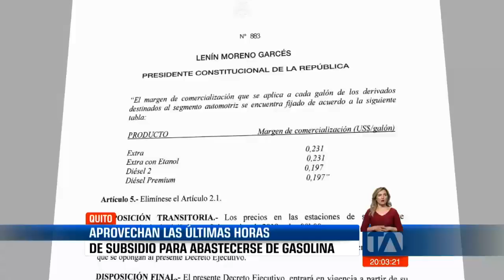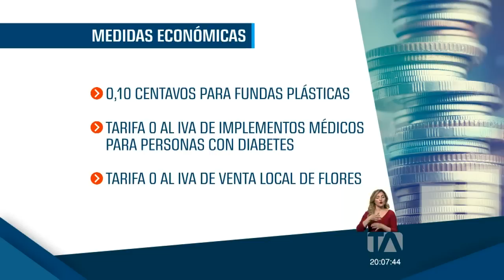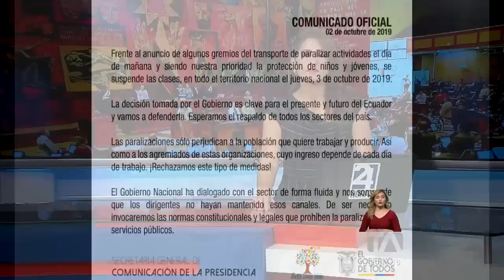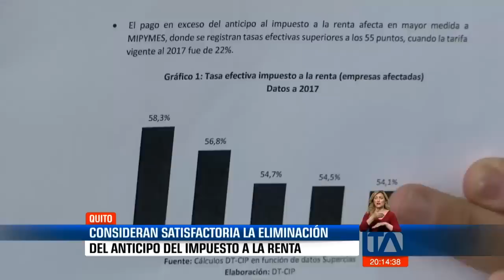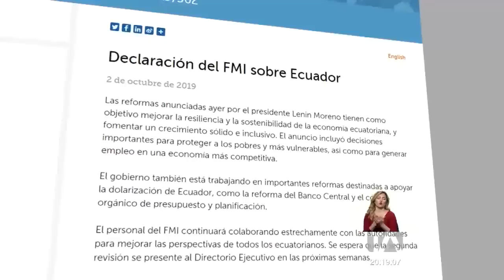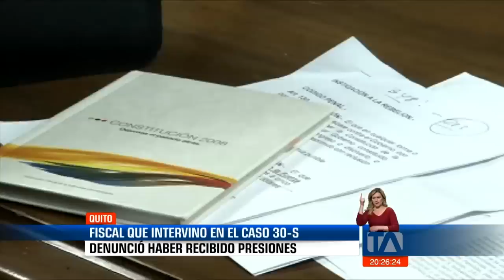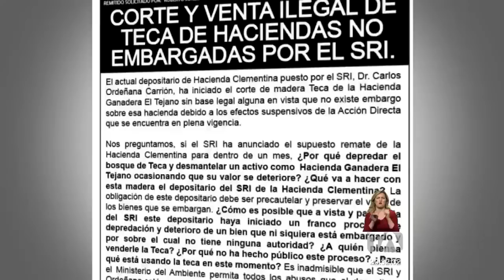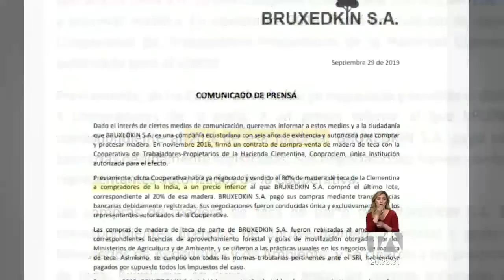Noticiero 24 Horas: 02/10/2019 (Emisión Central) -Teleamazonas